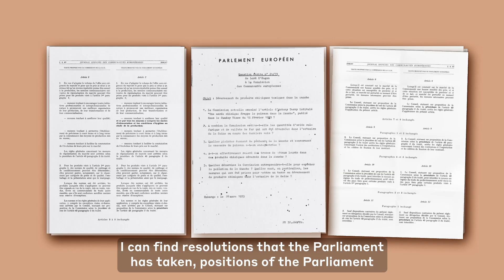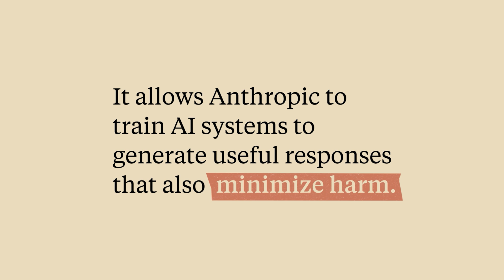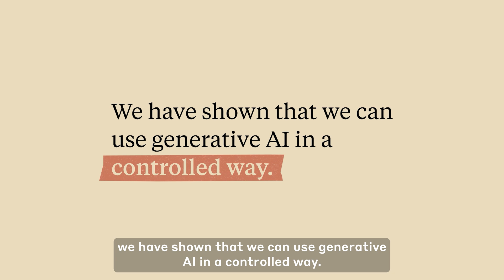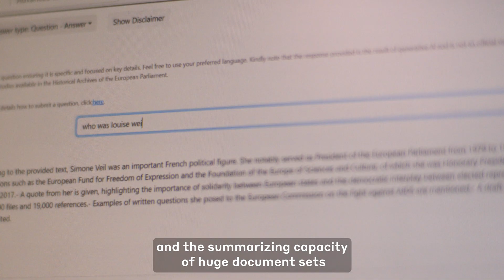European Parliament expands access to their archives with Claude in Amazon Bedrock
The European Parliament is revolutionizing access to its vast historical archives by implementing 'Ask the EP Archives', also known as Archibot, an AI-powered tool built with Claude in Amazon Bedrock that allows users to instantly search, retrieve, and understand decades of legislative documents and parliamentary proceedings in multiple languages.